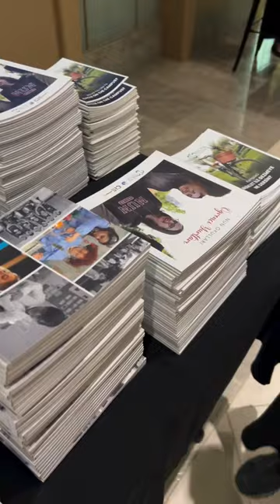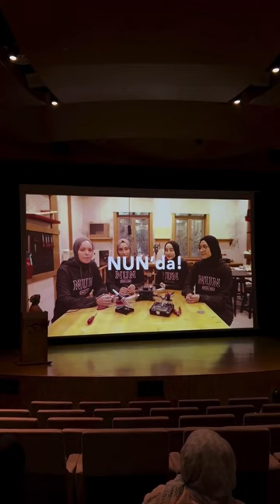10 август имтихонимиз хақида